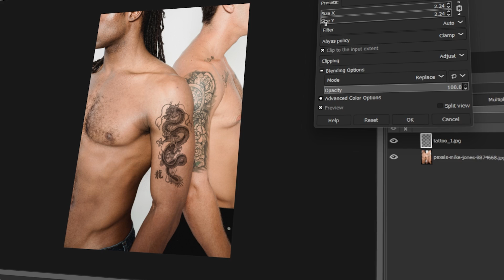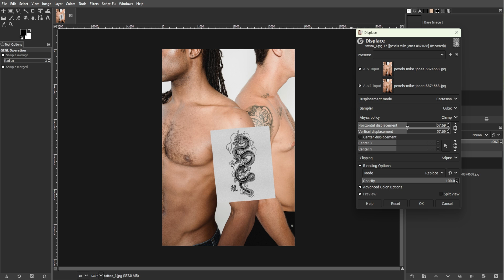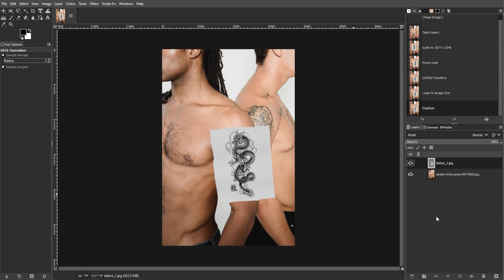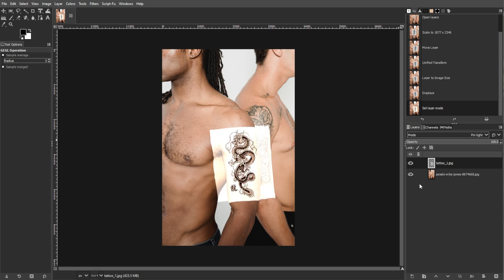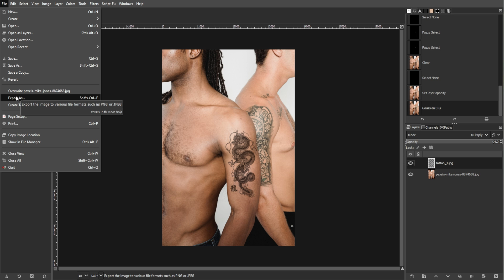How to Add a Tattoo to a Person Using GIMP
Discover how to digitally apply tattoos to photographs using GIMP with this step-by-step tutorial. Whether for creative projects or visual concepts, adding tattoos can enhance portraits and images.